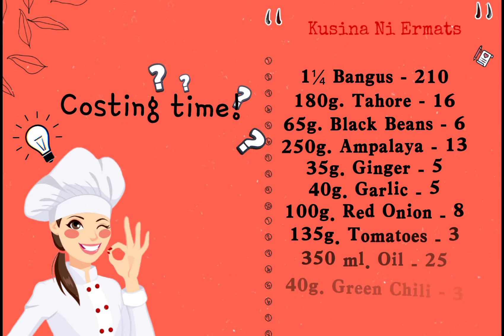TochongBangusRecipe || Totsong Bangus With Black Beans and Tahore || Kusina Ni Ermats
‼️Tochong Bangus Recipe ‼️

🍴1¼ Bangus - 210
🍴65g. Black Beans - 6
🍴180g. Tahore - 16
🍴250g. Ampalaya - 13
🍴35g. Ginger - 5
🍴40g. Garlic - 5
🍴100g. Red Onion - 8
🍴135g. Tomatoes - 3
🍴350ml. Cooking Oil - 25
🍴40g. Green Chili - 3
🍴⅛ Cup Fish Sauce - 2
🍴⅛ Cup Vinegar - 2
🍴1 Tsp. Ground Black Pepper - 1
🍴1 Tsp. Umami Seasoning - 1

‼️NOTE‼️

It is only a sample computation.

This SRP depends on your location.

The price of the ingredients may vary depending on how much and where you bought it.